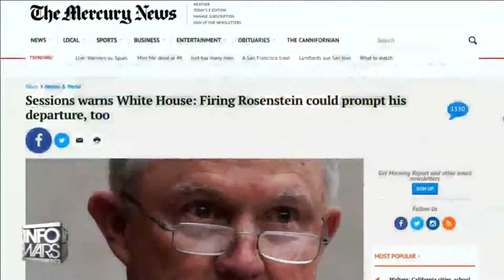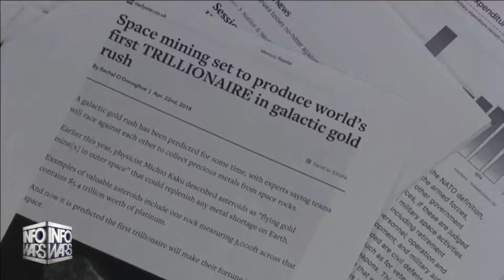Jeff Session was in KKK - Alex Jones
On 4/22/2018 Alex Jones claimed that Jeff Sessions was a member of the KKK